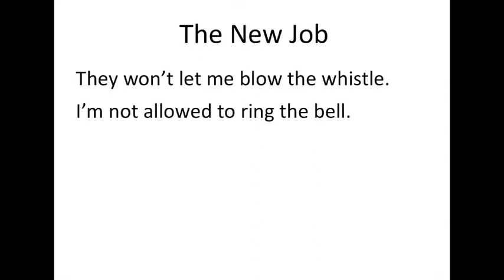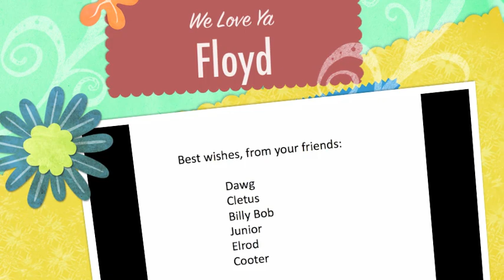Ode to Floyd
Tribute to a noble and life-long trusted friend.